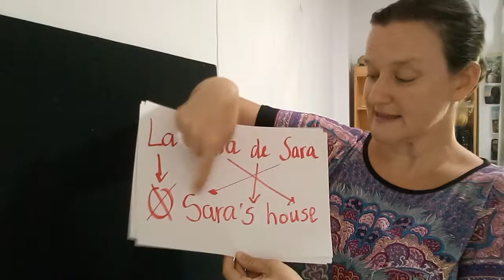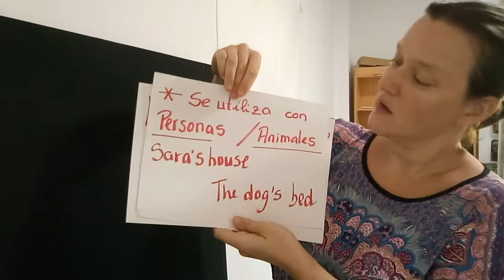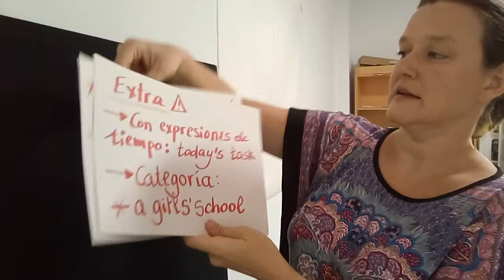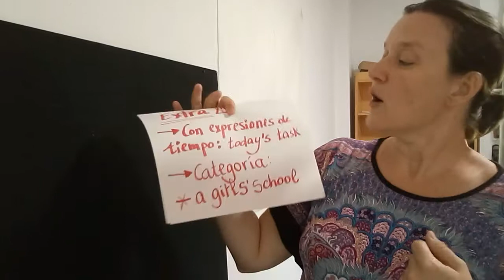GENITIVO con S: expresa posesión/pertenencia con personas y animales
En este vídeo te cuento rápido lo esencial del genitivo con 's y algún extra interesante. Enjoy it!

Si le das a la campanita sabrás cuándo hay  vídeos nuevos. Y mira los enlaces abajo si quieres saber más sobre mí y mis clases.

Instagram; un poco de inglés y un poco de mí @elvi_in_english